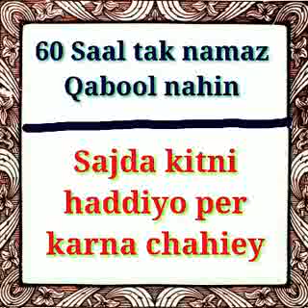Namaz men kin baton ka dhyan rajhen